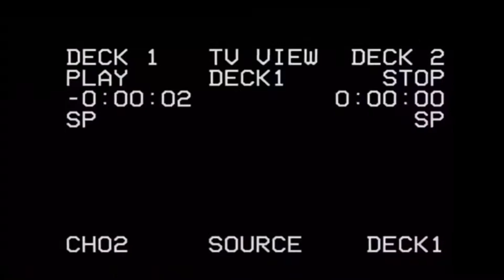Slaughterhouse Stories Podcast | Episode 35 | Happy Face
The Poet By Ghost Train
Daddy Please Stop Killing Me By Ghost Train
Happy Face By Ghost Train
Ghost Train on Twitter: @Iced_Demon